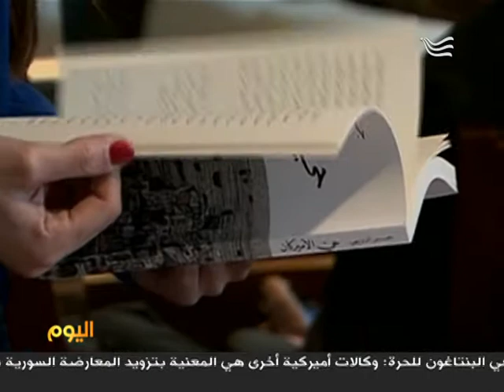Jabbour Doueihi- حي الاميركان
رواية جديدة للكاتب جبور الدويهي "حي الاميركان"